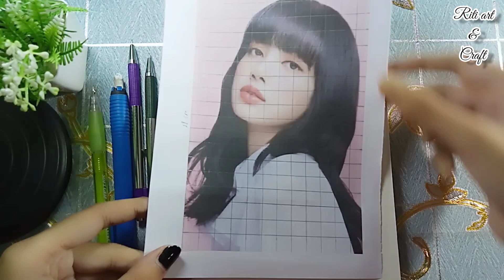Drawing of Lalisa from blackpink 🖤💖.